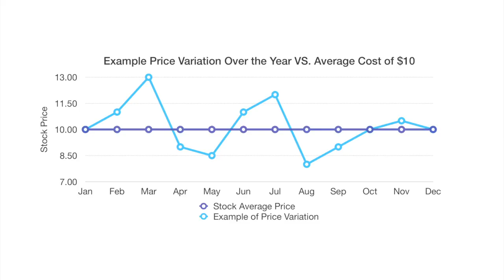Make money faster. Dividends and DRIPs Explained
Dividends and DRIPs Explained. Looking at charts and graphs I show you why I choose a dividend paying stock or mutual fund over a non dividend paying stock. I will give a simple explanation of a DRIP (Dividend Re Investment Plan) and show how it benefits you in two ways: cutting fees and reinvesting immediately.

My primary investment strategy is long term high yield dividend investing. I have been an actively trading the stock market for over 20 years and have built most of my wealth by reinvesting my dividends and following my 14 Personal Rules of investing. I actively trade options on both the American and Canadian Stock exchanges using options strategies and buying and holding high yield dividend paying stocks.

I generate monthly income in two ways. Averaging more than an annual 7% return by collecting dividends on high yield dividend stocks that I hold. The second income stream comes from the selling of option premium and taking advantage of theta decay. This neutral strategy allows me to make money in both bull and bear markets and limits my risk. Both of these strategies are suitable for passive income and create a stable predictable safe passive monthly income.

Want to learn how to trade stocks and make more money? This channel is dedicated to increasing investment returns and building wealth by passively trading in the stock market. If you’re tired of poor performance then make sure you subscribe to Drawbridge Finance I produce weekly videos for the beginner trader and use simple explanations to learn how to buy and sell stocks for profit.

Levi Woods